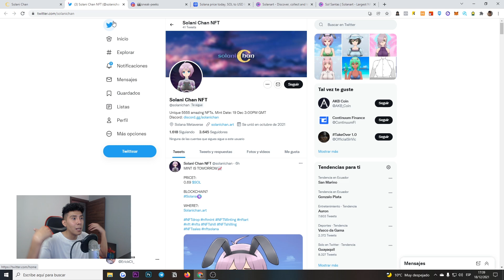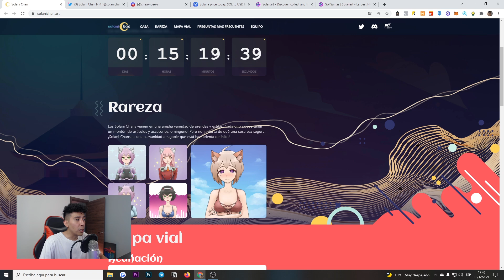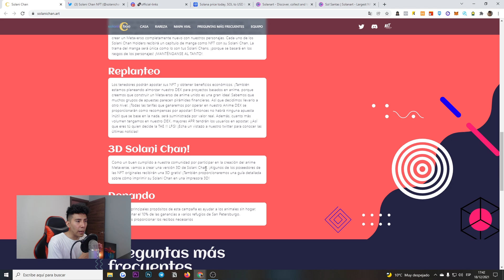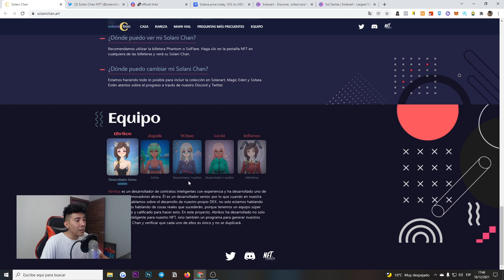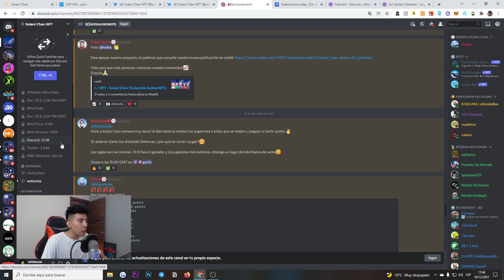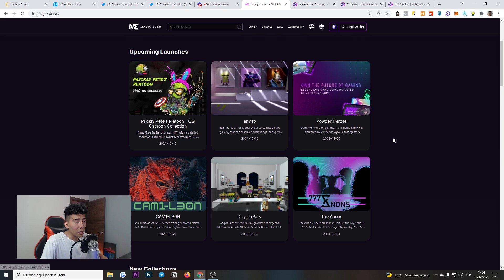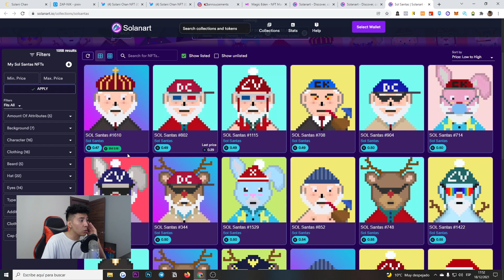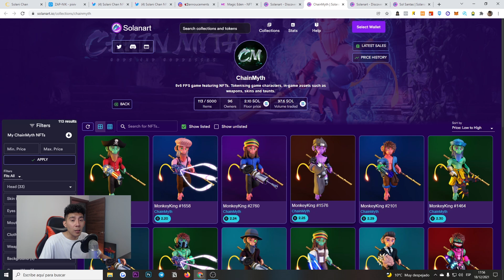Este NFT VA A EXPLOTAR! Posible GANANCIA + VENDER CON GANANCIAS NFT SOLANA Solani Chan Nft